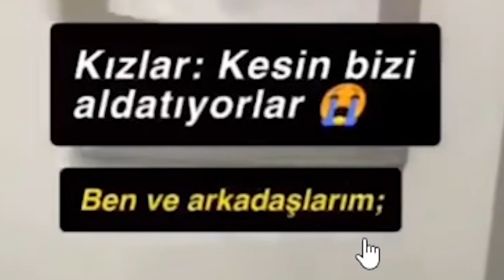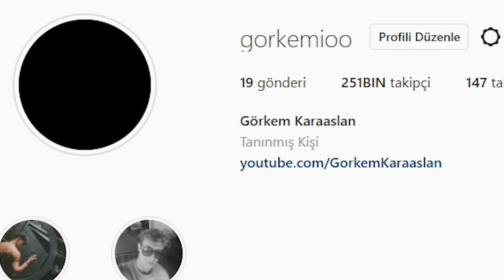GÜLMEK İSTİYORSAN İZLE #61 (Komik Videolar)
Ben Görkem Karaaslan , instagram da komik videolar izleyip tepki videosu hazırladım gülmeme challenge oldu gibi gülmek istiyorsan izle derim , güzel ve eğlenceli ve komik bir video oldu iyi seyirler.